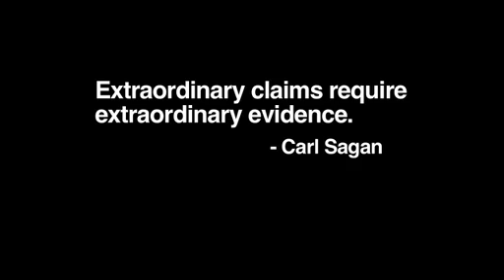2012 Doomsday Debunked by NASA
NASA scientist debunks 2012 end of the world doomsday scenarios.

Credit: NASA